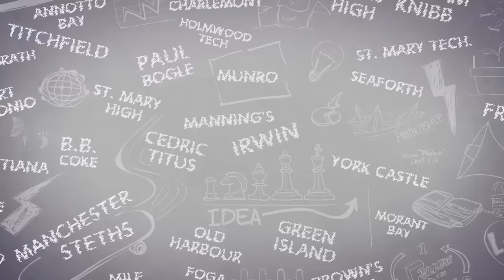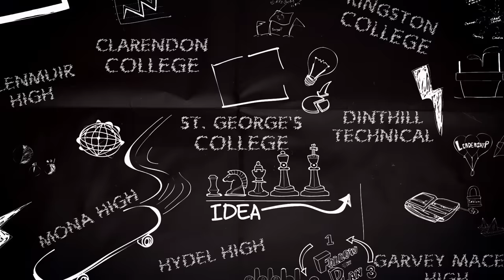Clarendon College defeat Mona High 4-0 to lift 2023 Olivier Shield! Match Highlights | SportsMax TV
SportsMax presents Olivier Shield  highlights between Clarendon College and Mona High.